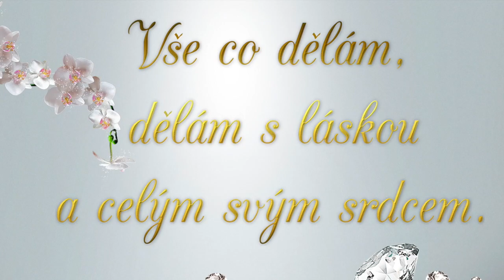Jitka Style fashion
Popis videa Jitka Style fashion